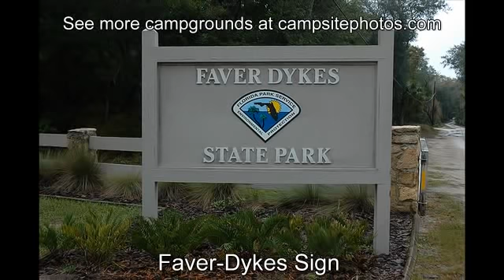Faver Dykes State Park, Florida Campsite Photos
Sign up to get a text & email alert when a Faver Dykes campsite becomes available with Campsite Assist

Faver Dykes State Park has 30 campsites in a shady hardwood hammock with natural vegetation buffers located between most of the sites. The campsites can accommodate tents, trailers, and RV’s (30 feet maximum). Each campsite has electricity, a table, fire ring and grill.

Our favorite campsites at Faver Dykes State Park campground are:  2, 10, 16 and 19.

The campground has hot showers, flush toilets, a dump station and drinking water. There’s also a picnic area, playground, boat ramp, nature trails, canoe/boat rentals and fishing dock. Firewood is also available for sale from the campground host.

Canoe and kayak enthusiasts will love floating on Pellicer Creek as it winds along Florida’s east coast highways down to the Matanzas River. Pellicer Creek is a popular site for birding with more than one hundred bird species seen during spring and fall migrations.  Other activities include fishing, biking, biking, picnicking and wildlife viewing.  You may also want to visit to nearby St. Augustine (“America’s oldest city”)!